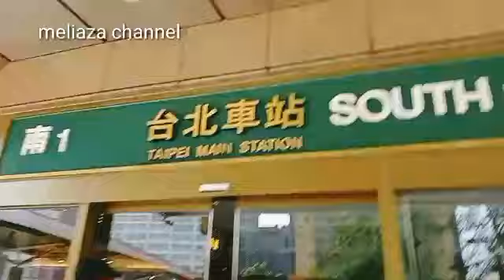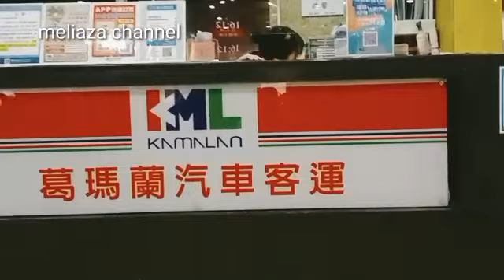Bertemu dengannya di samping kereta mati stasiun taipei taiwan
liburan di stasiun taipei tgl 23/2/2023
bersama teman teman
biar tidak bahaya dan kerja terus
menyegarkan otak dulu